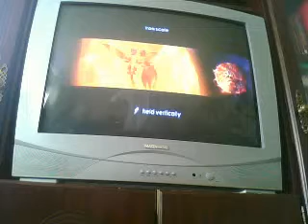spyro dawn of the dragon the game and cheats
all elemental upgrades hold z then on the nunchuk press left up down up right then release z